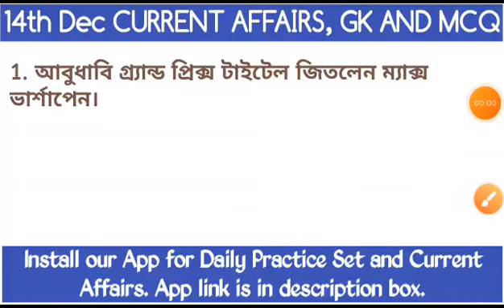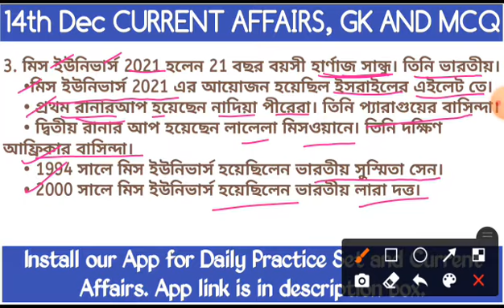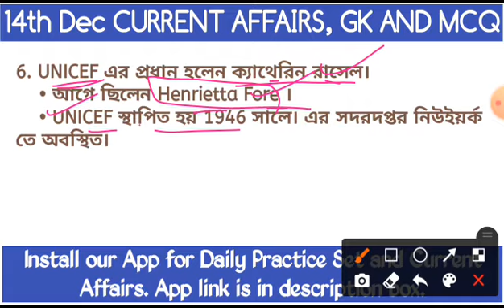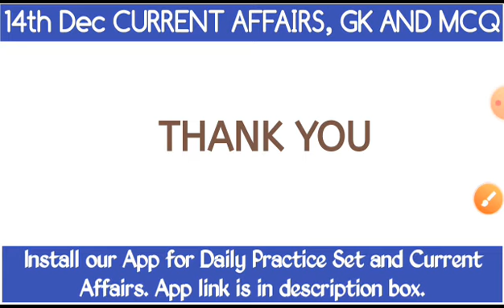14 DEC 2021 CURRENT AFFAIRS STATIC GK AND MCQ | 14 DEC 2021 এর কারেন্ট অ্যাফেয়ার্স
14 DEC 2021 CURRENT AFFAIRS STATIC GK এবং MCQ নিয়ে এই ভিডিওতে আলোচনা করা হয়েছে। Studywithov